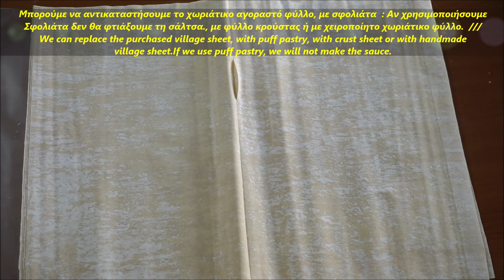Κοτόπιτα, εύκολη, γρήγορη και πεντανόστιμη // Stella LoveCook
* * * 🔴Το κανάλι μου Stella Love Cοοκ Πατώντας Εδώ 🔴My channel Stella Love Cοοκ by Clicking

  Chicken pie, easy, quick and delicious
    Cooking Time: 45 minutes - 1:30 hours (Depending on the oven)
     Portions: 16 pieces
     Author: Stella Markou (Recipe of my mom Eleni Markou)

Components :

Preparation for the filling:

▪ 1 kg boneless chicken (Cut into small pieces. You can use 1 whole chicken or breast or just the leg)
▪ 3 large onions cut into slices
▪ 5 - 6 mixed peppers cut into sticks
    (The more peppers you use, the better your pie will taste)
▪ 1 leek that we will cut very tall
▪ 500 gr. sliced white mushrooms
▪ 1 teaspoon chicken spice mix
▪ 1 teaspoon of oregano (Before using the oregano, it would be good to rub it with both hands,
so that its taste and nice aroma come out. )

▪ 500 gr. yellow cheeses ( Gouda, Edam and Mozzarella ) You can use the cheeses you like the most. But pay attention to the balance with the salt, so that the pie does not become salty.

  Ingredients for the sauce:
▪ 400 gr. evaporated milk (without water) (If you add normal milk then you should also add a tablespoon of corn flour to the sauce)
▪ 1 can of soda 330ml
▪ 6 whole eggs
▪ salt and black pepper (at will)

▪ In case the cheeses you choose will be quite salty, add very little salt, otherwise 1/2 teaspoon and maybe more is needed.

▪1 kg of RURAL SHEET (We can replace the purchased rustic phyllo, with crusted phyllo or with handmade rustic phyllo, with puff pastry: If we use puff pastry, we will not make the sauce.)

▪ If you want Optionally you can add ▪ 2-3 tablespoons of coarse semolina - As you will see in the video when we pour the sauce.

▪ What I want is for you to give the pie time to bake properly. I want all the excess liquid from the sauce to evaporate.
  ▪ You must remove the baking paper for otherwise the phyllo will soften

  *  Bake in a preheated oven at 200 to 250 °C for 45 minutes to 1:00 hour. If your oven is weak, it may take a little longer, 1:00 hour and 15 minutes according to the oven, in case it gets intense red color from the top, you will cover it with a baking paper, you will always control your pie. Bake on the resistances, in the middle of the oven.